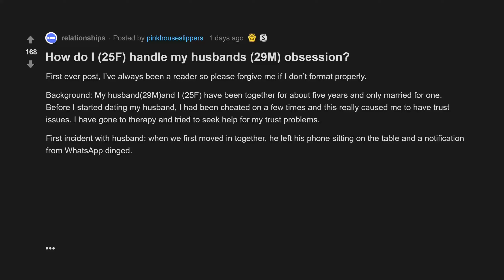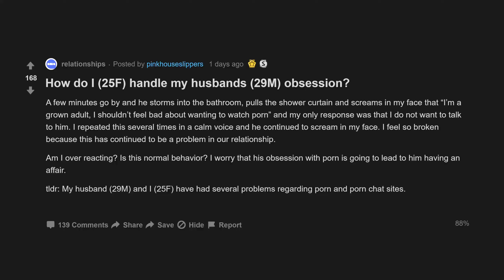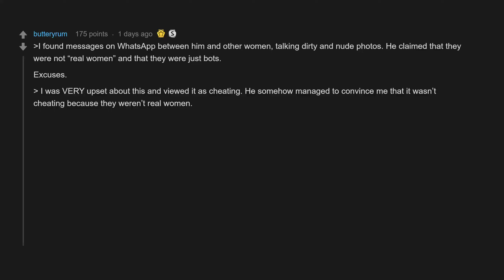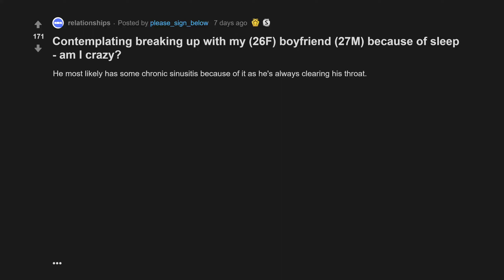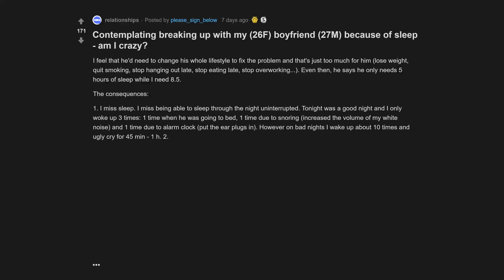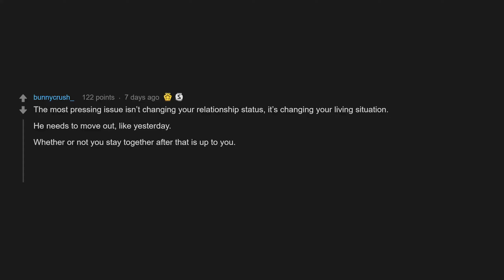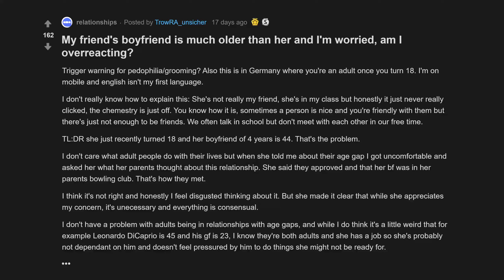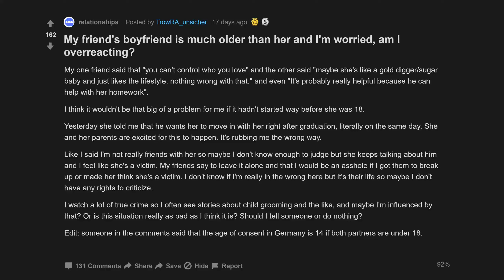How Do I Handle My Husbands Obsession? (r/relationships Top Posts | Reddit Stories)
00:00 Intro
00:07 How do I handle my husbands obsession?
06:07 Contemplating breaking up with my boyfriend because of sleep - am I crazy?
13:50 My friend's boyfriend is much older than her and I'm worried, am I overreacting?